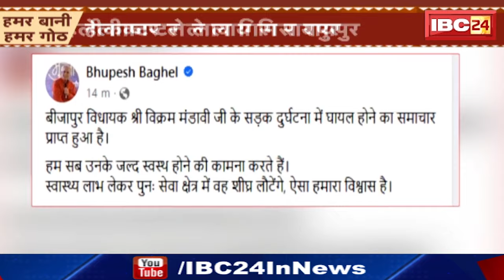Chhattisgarh Congress MLA Vikram Mandavi Accident : कंधे की हड्डी टूटी और पेट में आई गंभीर चोट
IBC24, Chhattisgarh Congress MLA Vikram Mandavi Accident, कंधे की हड्डी टूटी और पेट में आई गंभीर चोट

छत्तीसगढ़ विधानसभा चुनाव में किसकी सरकार बनाएंगे आप | इस सर्वे में क्लिक करके बताएं अपना मत 👇